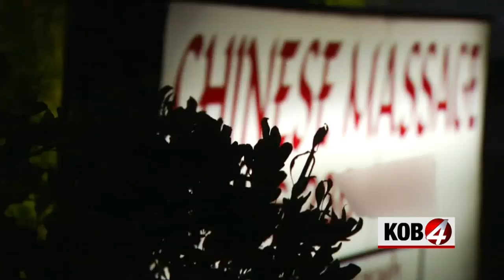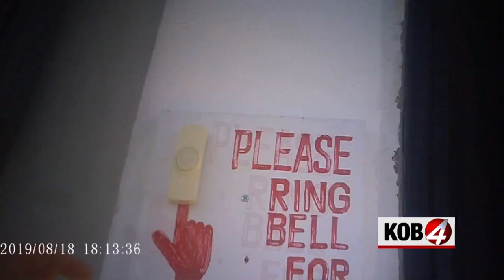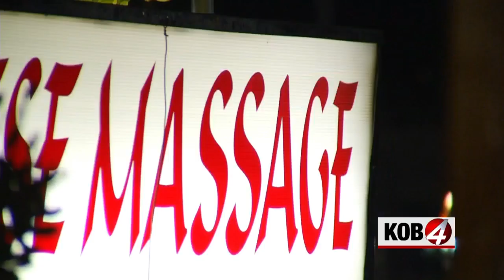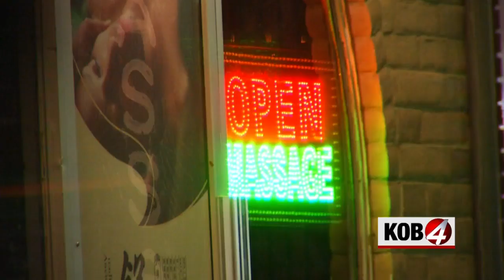4 Investigates: Prostitution in massage parlors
ALBUQUERQUE, N.M.—They operate in plain sight—open during all hours of the night.

Massage parlors that look legitimate on the outside, hiding illegal activity that takes place on the inside.

Attorney General Hector Balderas said this type of crime is complex.

“We now realize these are sophisticated, organized criminals,” he said.

Some of these businesses are targets for crimes like prostitution and human trafficking. The KOB 4 Investigative team went undercover into one of these parlors and it did not take much for the massage staff to proposition KOB 4 staff for sex—but with a cost.

At one massage parlor, the undercover KOB 4  staffer was required to pay $40 up front to cover a “house fee”. The parlor worker used hand motions to indicate if the staffer was willing to pay $40 more as a “tip”.

To illustrate how big of a problem this is, the KOB 4 Investigates team searched through city records and found 849 massage businesses in Albuquerque. That is about five massage businesses for every square mile in Albuquerque. That includes legitimate massage businesses and spas and the parlors that offer sex acts to clients.

“It’s important to note that not all Asian massage parlors are doing illegal activity,” said Human Trafficking Commander Anthony Maez. “We’ve looked at them and there are of course some that are.”

Maez leads the Human Trafficking Division in the New Mexico Attorney General’s Office. He said there are signs that many of the women offering sex acts are victims of human trafficking. Some obvious signs are living conditions.

The KOB 4 Investigates team caught an example of this at one parlor location. Beds were cramped into a small living space across from massage rooms. In another location, our cameras caught an open air shower.

Albuquerque Police Commander Mizel Garcia said there are signs that can be observed on the outside too. Garcia oversees APD’s Vice Unit.

“If the windows are all covered and darkened—it’s a clue,” he said. “If there is an inordinate amount of cameras inside and outside, if the doors are locked and you have to buzz your way through.”

Garcia said the 24 hour sign or the $40 price tag is another clue.

“If you are getting a massage for $40, that’s a clue too because most people, when you go to a massage, are a lot more expensive than that,” he said.

Police admit, the problem has only grown in the last decade. One reason is the fact that these cases are tough for law enforcement to investigate.

“Investigating these businesses is very difficult– not just for APD,” Garcia said. “Reason being, it's difficult to get the cooperation of the workers that work these businesses.”

Both Commander Garcia and Agent Maez said sex workers often fear turning on their trafficker, and refuse to help investigators or accept help themselves.

Maez cites a few different reasons for that.

“It could be intimidation of the trafficker. The trafficker knows about their personal life. The trafficker has control of their documents. They don't know anyone here in the states,” Maez said. “They've been told by the trafficker that if law enforcement does help them that they would be sent back to the country they came from.”

Attorney General Hector Balderas believes many traffickers are part of large international organizations. He said they recruit young women from Southeast Asia with false promises of big dreams in America. Once in the United States, Balderas said the women are moved from city to city in a circuit.

During a massage, a KOB 4 undercover staffer heard possible evidence that Albuquerque may be on that circuit of cities.

In broken English, the masseuse told our staffer she moved from Los Angeles.

New Mexico is one of the states that does not allow inspections of massage parlors. While state law allows state inspectors to surprise-inspect businesses like tattoo parlors and nail salons, massage parlors are not on that list.

Marguerite Salazar is the superintendent of the New Mexico Regulation and Licensing Department. She said she is afraid the problem is growing.

“I fear that because we don’t know at this point,” Salazar said. “We haven’t  been able to go in so it could be much greater than we think.”

Superintendent Salazar and Attorney General Balderas are crafting a bill they intend to push in the next legislative session that will allow the state legal authority to inspect massage parlors.

“We would be able to tell, just by doing a walk through whether it is a bona fide establishment,” she said. “It gives us the power to shut them down.”